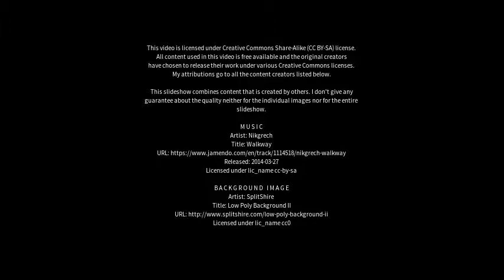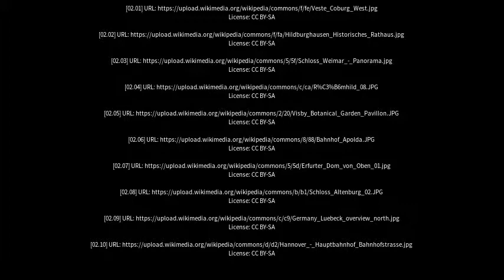Best places to visit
Best places to visit - Römhild (Germany) Best places to visit - Slideshows from all over the world - City trips, nature pictures, etc.